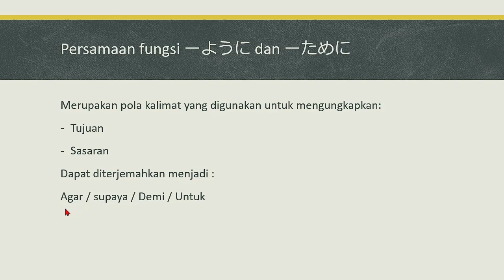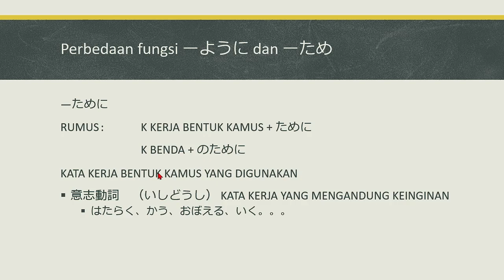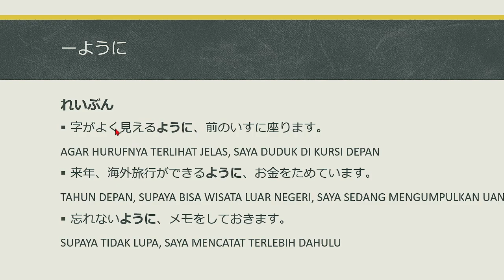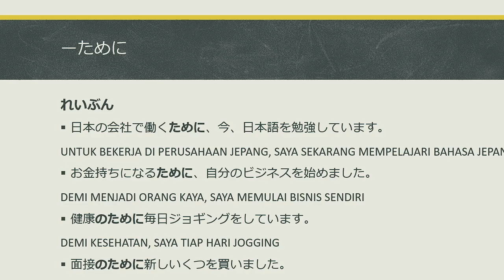Belajar bahasa jepang - Perbedaan ーように DAN ーために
Merupakan pola kalimat yang digunakan untuk mengungkapkan:
Tujuan
Sasaran
Dapat diterjemahkan menjadi :
Agar / supaya / Demi / Untuk
―ように
RUMUS : K KERJA BENTUK KAMUS + ように
   K KERJA BENTUK ない + ように
KATA KERJA BENTUK KAMUS YANG DIGUNAKAN
無意志動詞 （むいしどうし） KATA KERJA YANG TIDAK MENGANDUNG KEINGINAN
なおる、みえる、きこえる。。。
可能　 （かのう）  KATA KERJA YANG MENGANDUNG ARTI BISA
できる、はしれる、つかえる。。
―ために
RUMUS : K KERJA BENTUK KAMUS + ために
   K BENDA + のために
意志動詞　（いしどうし） KATA KERJA YANG MENGANDUNG KEINGINAN
はたらく、かう、おぼえる、いく。。。
字がよく見えるように、前のいすに座ります。
AGAR HURUFNYA TERLIHAT JELAS, SAYA DUDUK DI KURSI DEPAN
来年、海外旅行ができるように、お金をためています。
TAHUN DEPAN, SUPAYA BISA WISATA LUAR NEGERI, SAYA SEDANG MENGUMPULKAN UANG
忘れないように、メモをしておきます。
SUPAYA TIDAK LUPA, SAYA MENCATAT TERLEBIH DAHULU
日本の会社で働くために、今、日本語を勉強しています。
UNTUK BEKERJA DI PERUSAHAAN JEPANG, SAYA SEKARANG MEMPELAJARI BAHASA JEPANG
お金持ちになるために、自分のビジネスを始めました。
DEMI MENJADI ORANG KAYA, SAYA MEMULAI BISNIS SENDIRI
健康のために毎日ジョギングをしています。
DEMI KESEHATAN, SAYA TIAP HARI JOGGING
面接のために新しいくつを買いました。
UNTUK WAWANCARA, SAYA MEMBELI SEPATU BARU